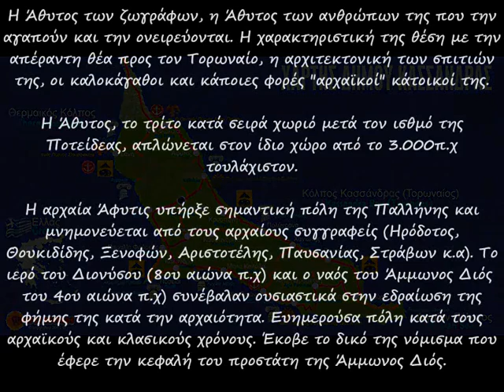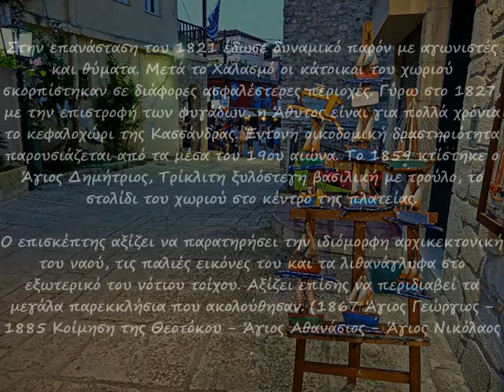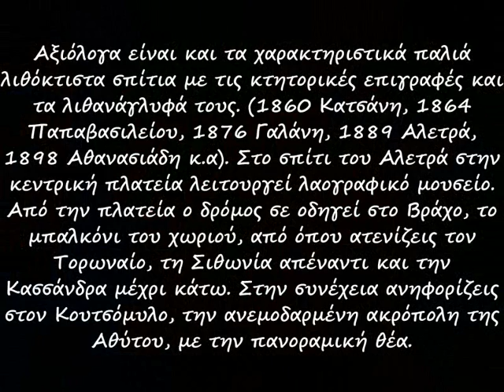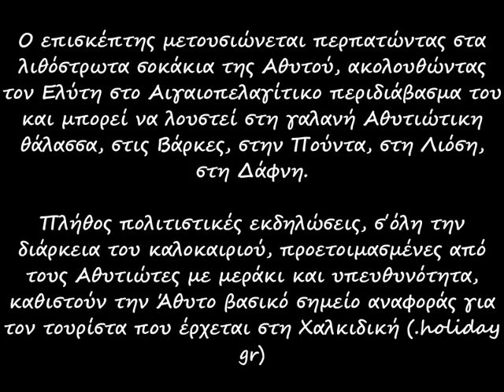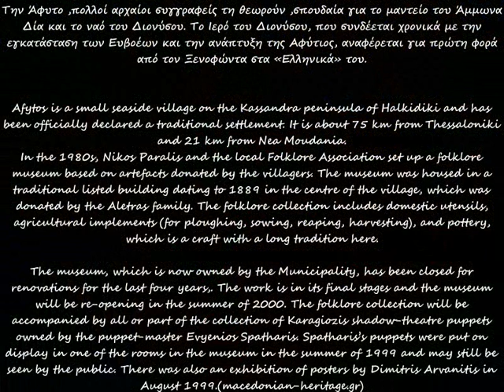Athitos , Άθυτος η Άφυτος Χαλκιδικής , φωτογραφίζει η Χριστίνα Σαραφιανού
Η Χριστίνα Σαραφιανού, ανιχνεύει με τον φωτογραφικό της φακό τις εικόνες, που χαρακτηρίζουν την Άθυτο ,συνδυάζοντας την αγάπη της για τον τόπο και την φωτογραφία .Η καθημερινή έκφραση του χωριού, δίνει το θέμα της στην Χριστίνα, για να το αξιοποιήσει στο βλέμμα του επισκέπτη και παρατηρητή.